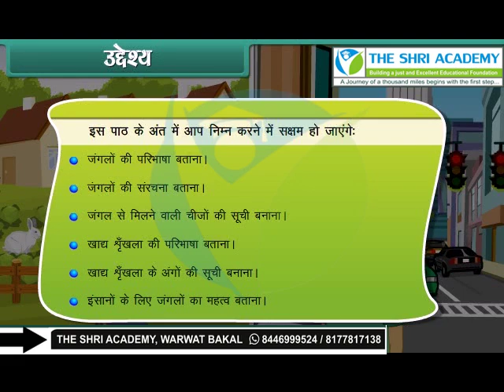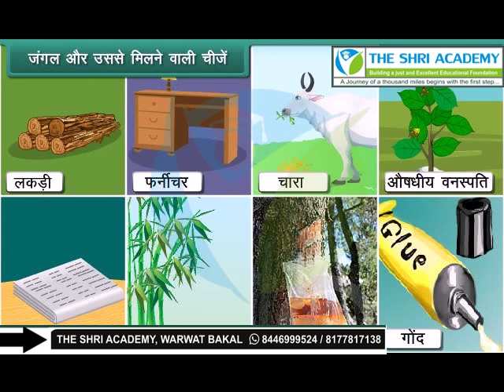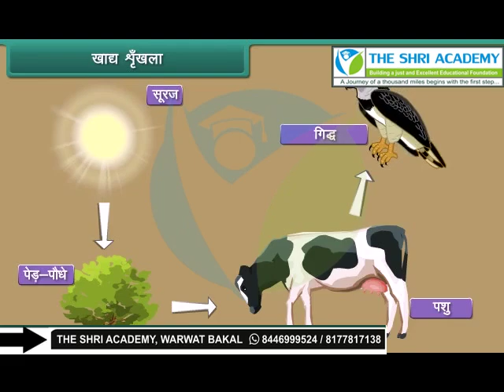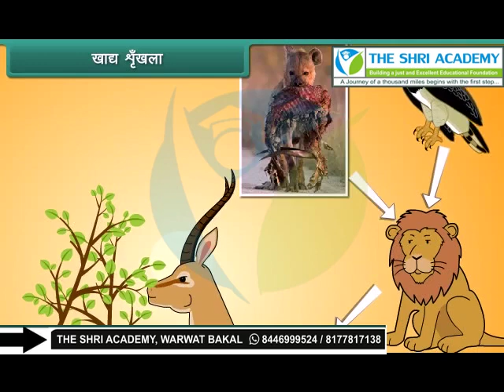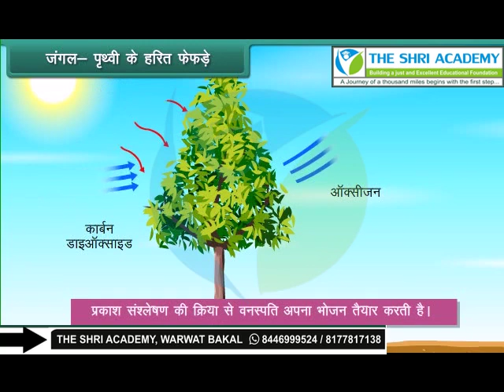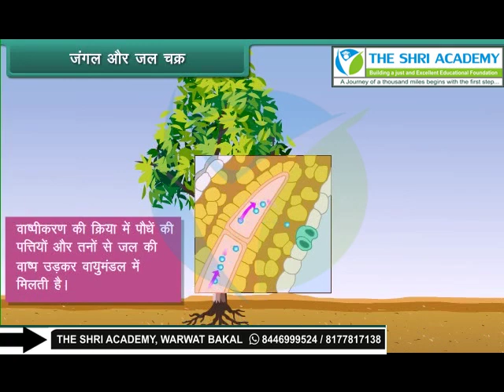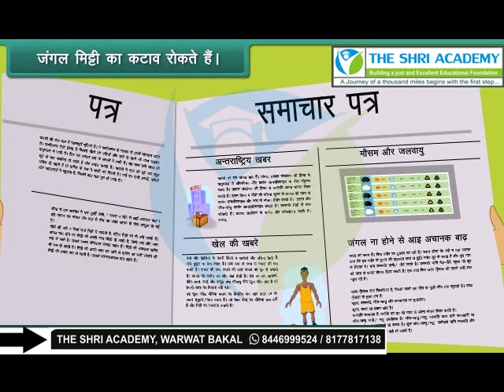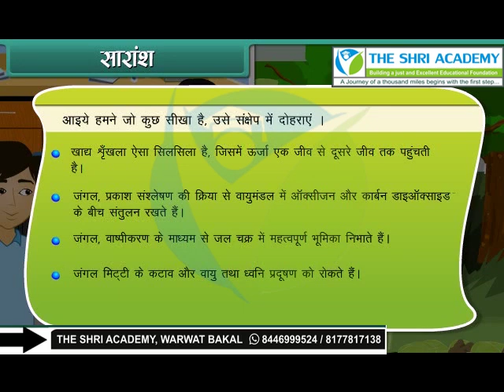Forest Our Lifeline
class 7th hm science forrest our lifeline